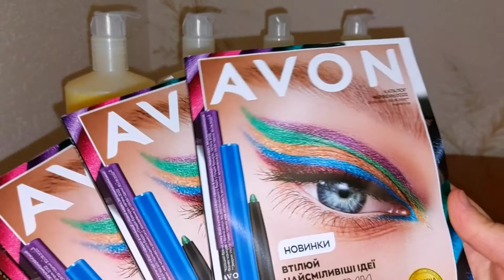ЗАМОВЛЕННЯ AVON ●5/2022● ТРАВЕНЬ●УКРАЇНА